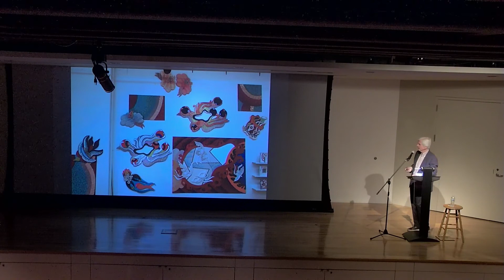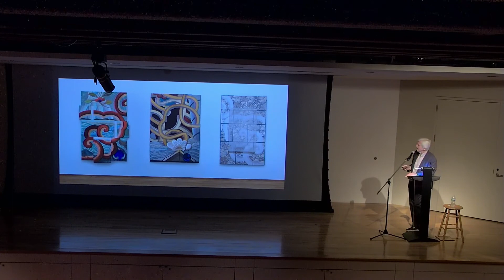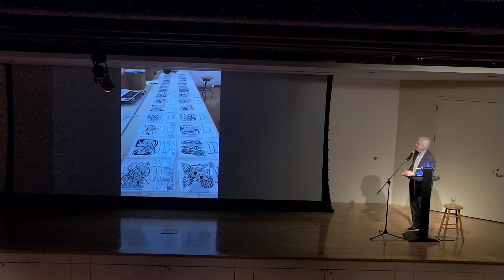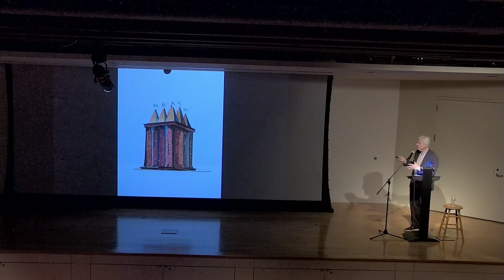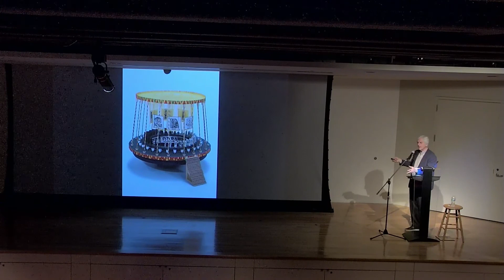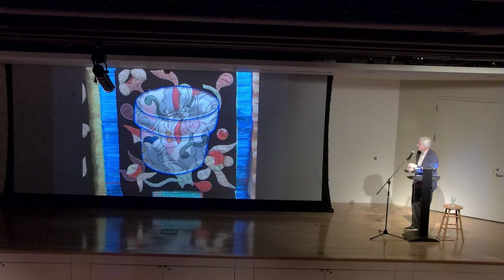Gerhardt Knodel Lecture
Gerhardt Knodel gives a talk on his workshop and works.